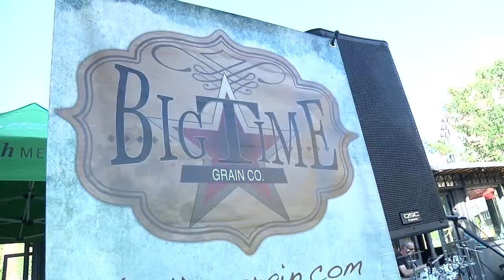Park Place Summer Sounds in the Park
Every Wednesday in June and July means great music and family fun at Park Place! Hosted by CAPS iMedia student Maddie Stringfellow.